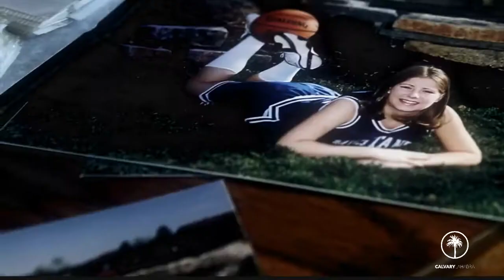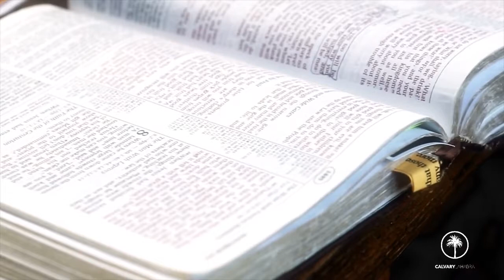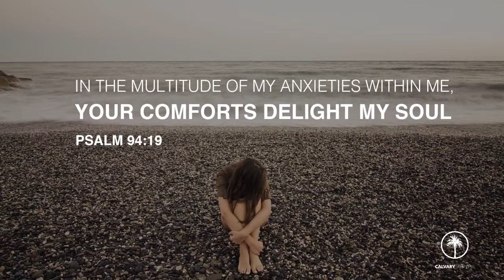August 12, 2018 // 1 Peter 1:3-5